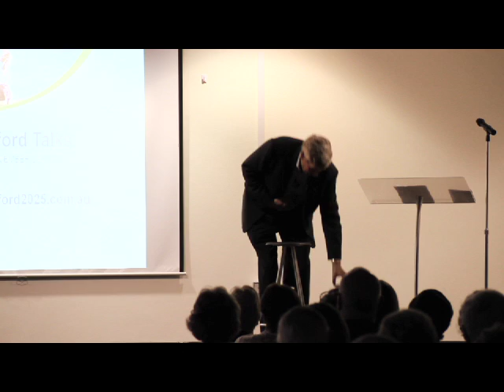Gosford Talks - Economy Forum 1 of 4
Gosford Talks - Economy Forum - Paul Clitheroe -  "How does Gosford on the outskirts of a big city develop a robust economy?" Video 1 of 4